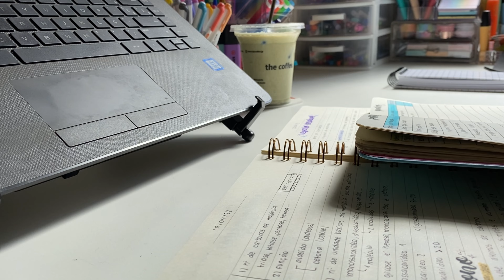desacumulando *muita* matéria e dicas para ser um aluno melhor | studyvlog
🌸 ꒰≭̷۬→࣭۫.  Oi meu povoo! Bora desacumular matéria? Hoje vou mostrar como eu desacumulo e dar dicas de como ser um aluno melhor!

✍🏻|Escrita
- Pentel energel 0.5 preta - khalliz
- Marca-texto highlighter
- Marca-texto stabilo
- Brush pentel sign pen cores diversas (ponta pequena). Vocês encontram na sonhos de papel papelaria!
- sarasa 0.5 e 0.7 sabra

☑️|Organização
- Planner haru 2022; fabriqueta | HELENA
- Bloquinho anotações; notas criativas | HELENA10
- Planner criando a vida dos meus sonhos; missing | HELENA
- To do list; khalliz papelaria | HELENA10

📓|Cadernos
Caderno de discos maldives e mapa mundi grande; o caderno inteligente | HELENA10
Caderno enjoy folhas amareladas; missing | HELENA
Caderno brochura (do controle de conteúdo); missing | HELENA

Vela de lavanda khalliz papelaria

Se usar um dos meus cupons, me avisa no direct que eu te coloco no close friends!